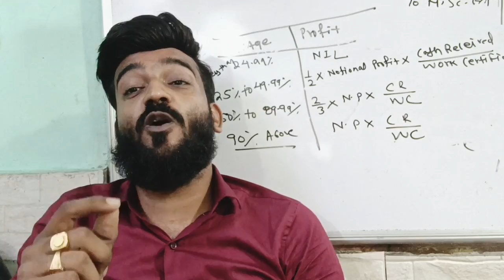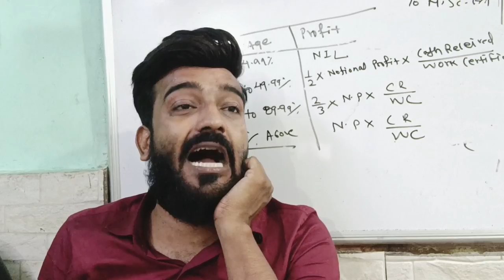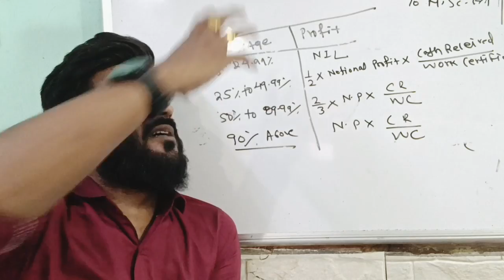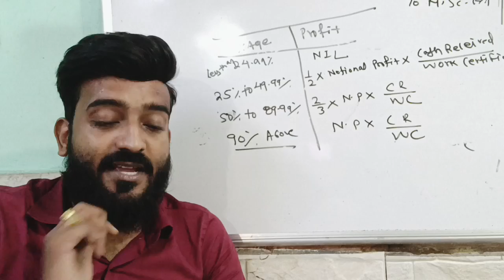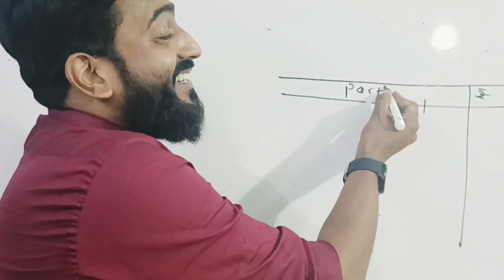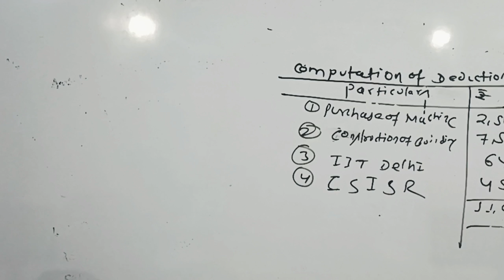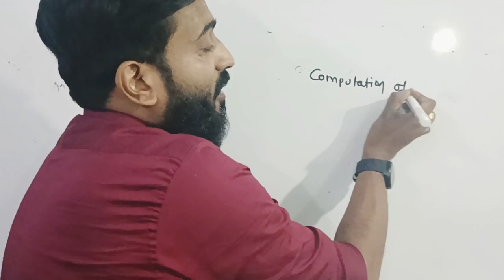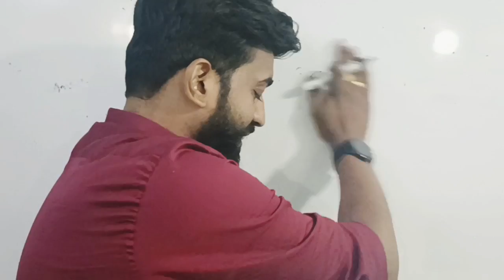||Scientific Research ||Full Class||